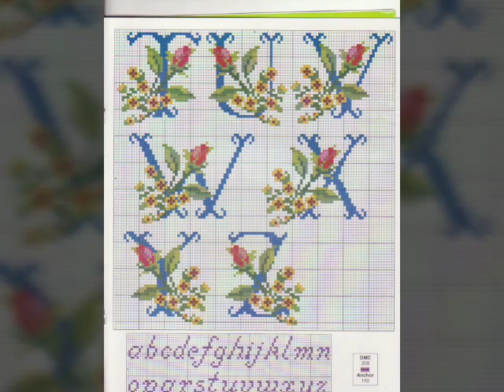Alphabet cross stitch design/